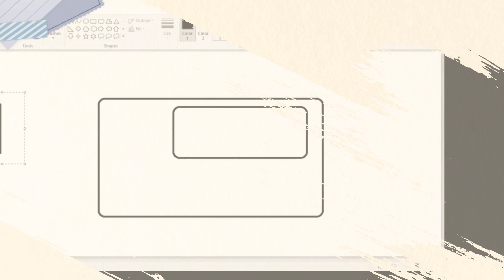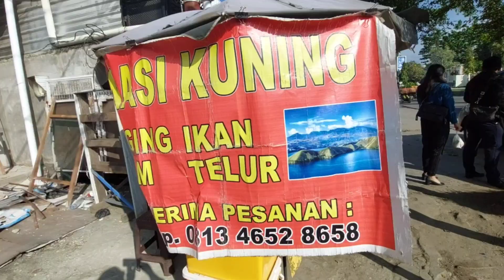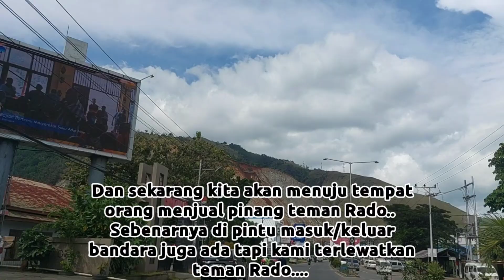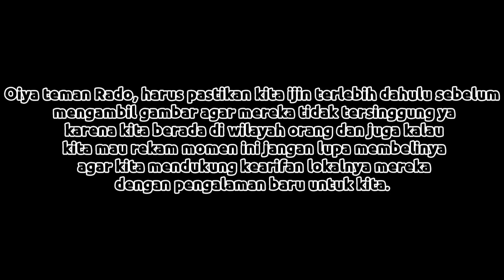Part 2! Jalan Jalan di seputar Sentani dan Waena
Assalamu'alaikum Warahmatullahi wabarakatuh teman Rado...

Kita kali ini akan menjelajahi kota Sentani dan juga Waena(di video Waena itu tempat saya membeli pinang)